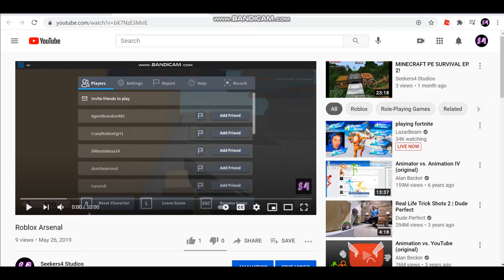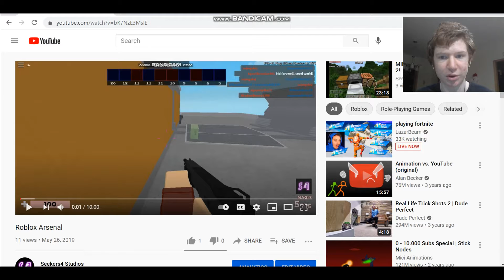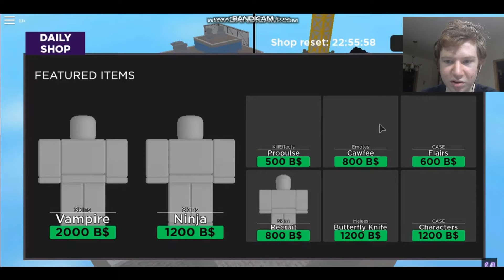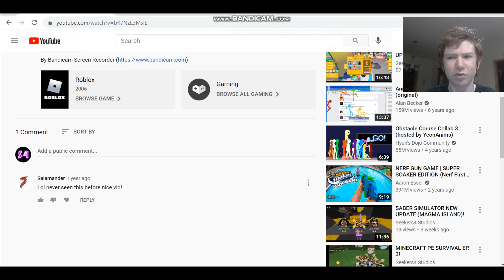SALAMANDER COMMENTED ON MY VIDEO!!! REACTING TO MY FIRST ARSENAL VIDEO!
Today I react to my very first video that very surprisingly SALAMANDER commented on!